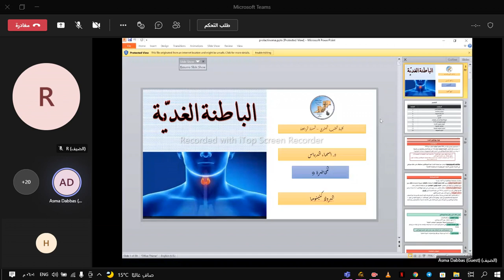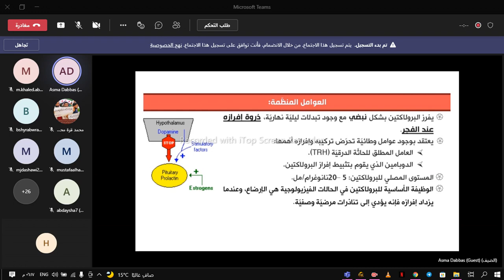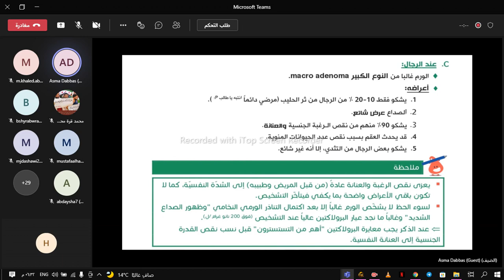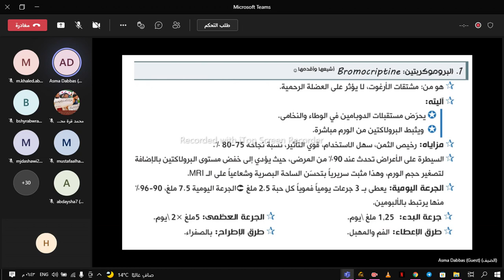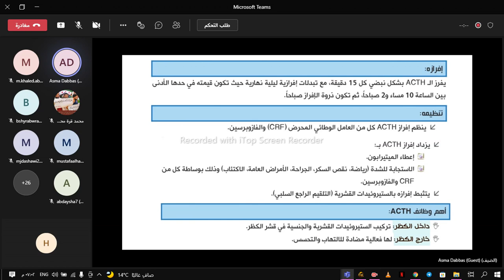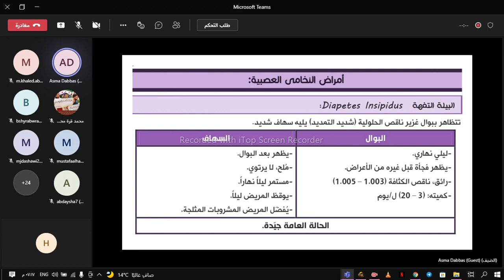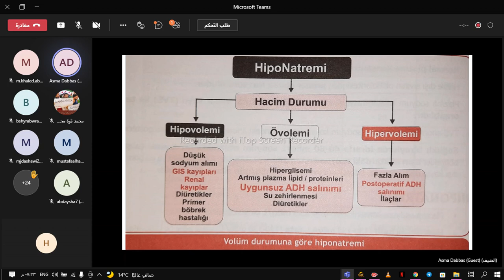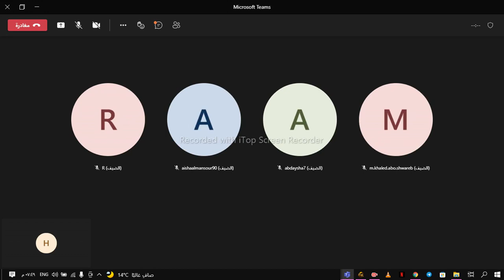الباطنة الغدية، البرولاكتينوما